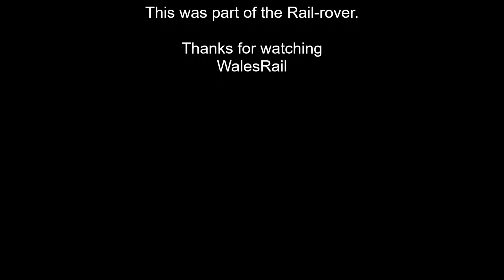Newport Station Passenger Services Selection 22nd August 2022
Newport Station passenger Services